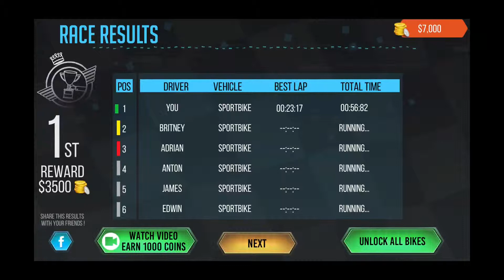Bike Race Moto - Racing game by Million games - Gameplay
Bike Race Moto lets you unleash the inner mountain biker racer! All you have to do in this game is to cross the finish line before any one else and in the least amount of time without crashing or falling anywhere. The tracks are located in heights and on tricky roads of the mountains environments. Drive, jump and crash your way and other mad rivals through the amazing mountain tracks.

You never dare drive so fast in the real world! Control your motorbike with incredible fast speed! Perform tricks, get points, unlock new trails and improve your skills. Experience realistic physics and plush biker suspension as your bikes eat up the rough stuff and softens the landings of big jumps and drops.